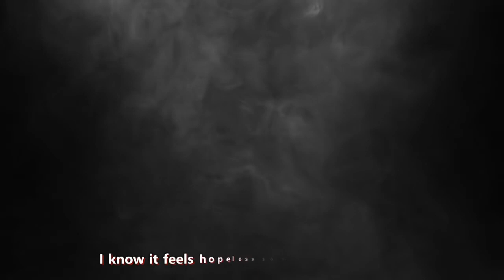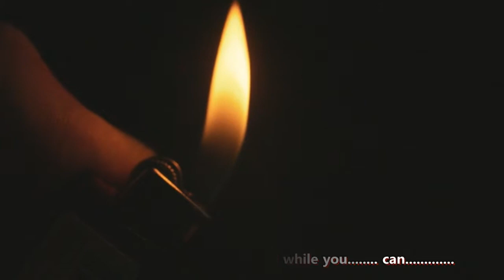Disturbed - Hold On To Memories (Lyrics)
David Draiman explains Hold On To Memories

"Have you ever seen the movie, Coco? The concept within the movie is based on the old Mexican tradition of the Day Of The Dead. So what do they do during the Day Of The Dead? They light candles to remember their loved ones, and the theology behind it is that as long as your loved ones are remembered, their souls remain intact in the afterlife. And if you don’t remember them, they disappear. We’ve lost so many people lately. Chester [Bennington] hit me hard, Chris [Cornell] was bad too, but Vinnie [Paul] was worst. In addition, I lost my grandmother this past year. And the more people you lose, the more you start thinking about your own mortality. It drags you down, but it’s important to recognise that as long as you keep their memory with you, a piece of them is still alive.”

Credit to all below for free use of video clips

Apologies to anyone I've missed